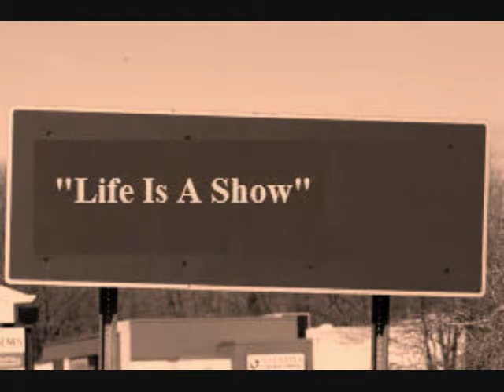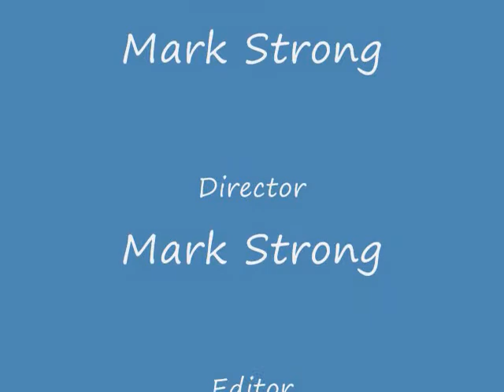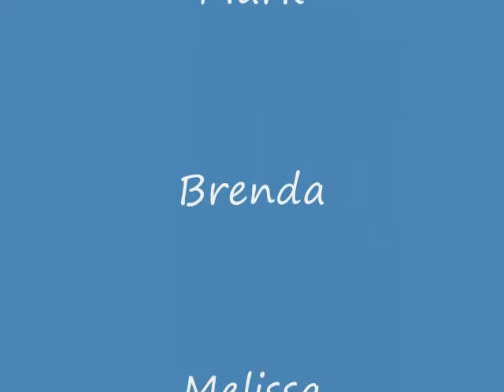Life Is A Show with Audio.wmv